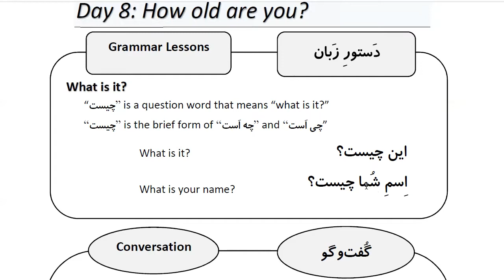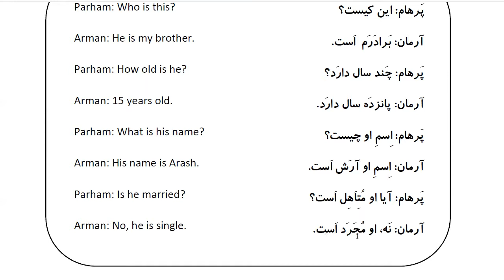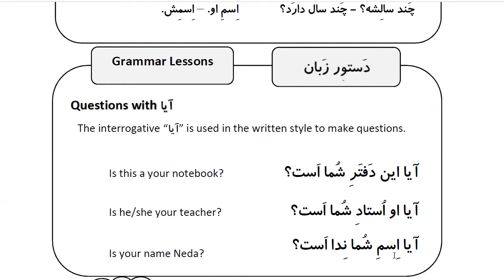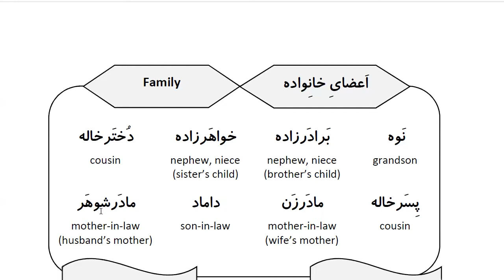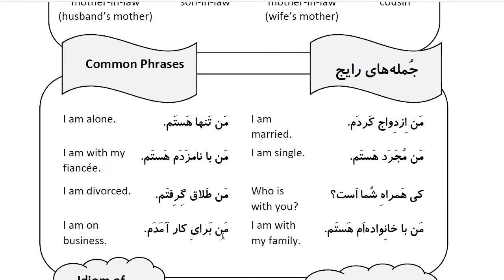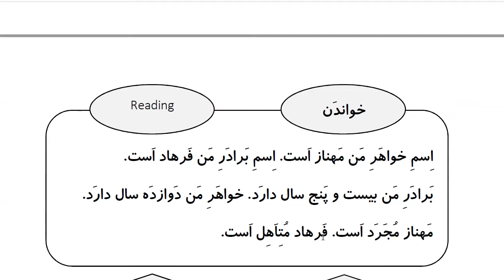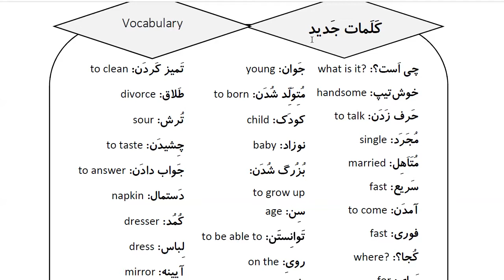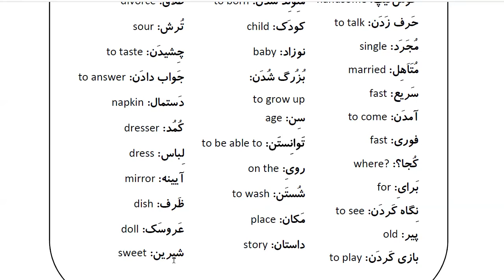Learn Farsi in 100 Days: Day 8:How old are you? چند سال داری؟